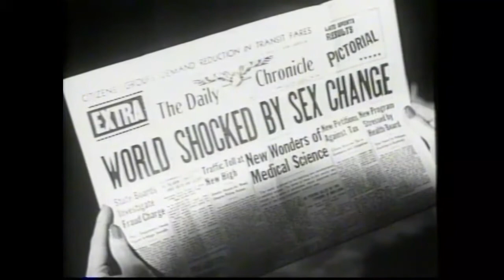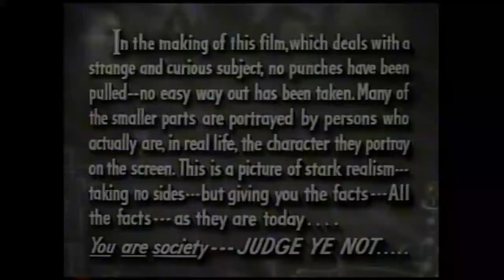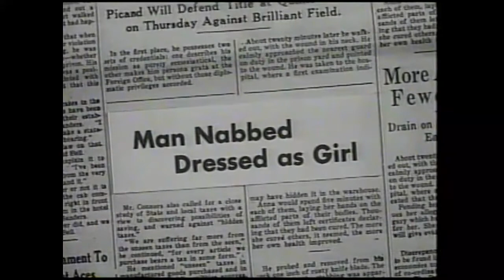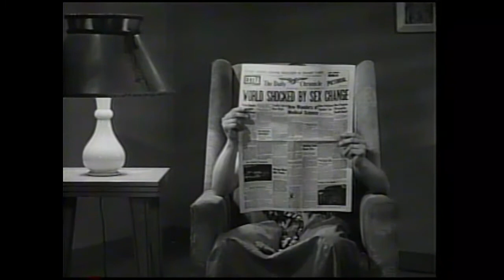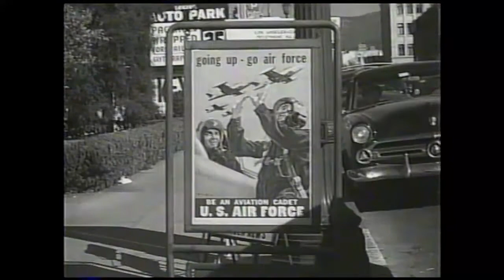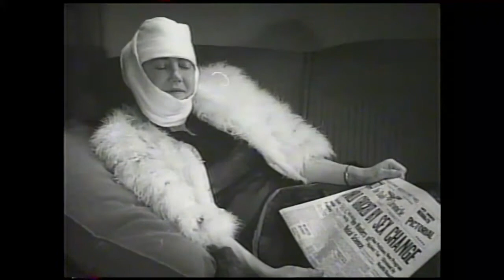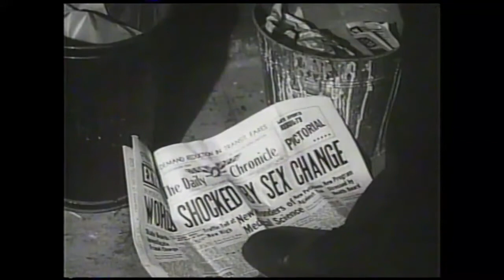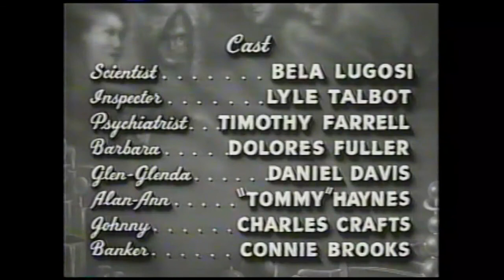Glen or Glenda (1953)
1953 Exploitation film directed, written, and starring Ed Wood. Also, starring Dolores Fuller and Bela Lugosi.